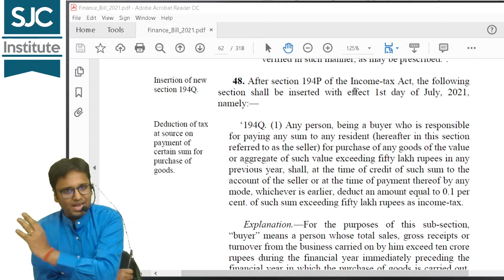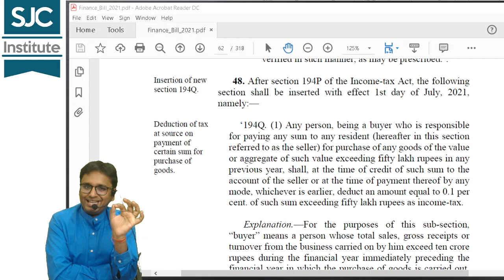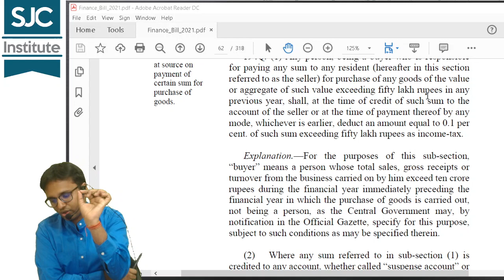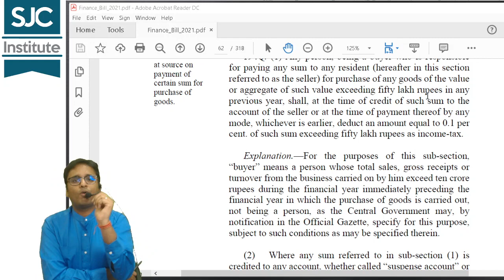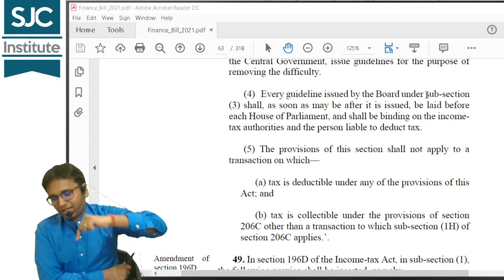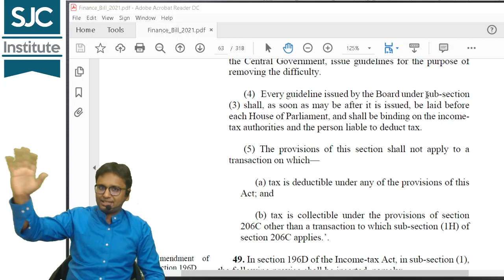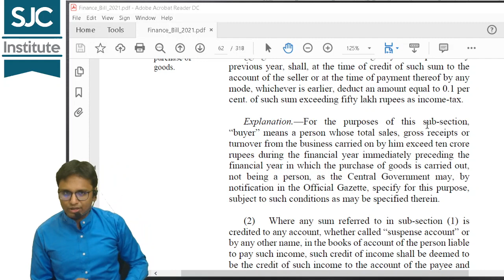Big Change in TDS | Finance Bill 2021 | TDS on Payment over Rs. 50 lakhs